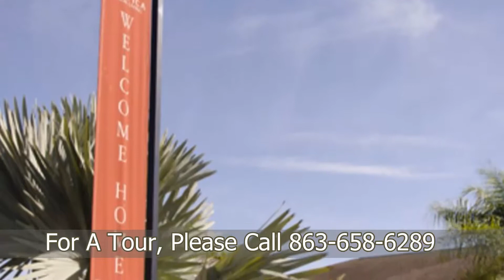Pacifica Sun City Senior Living | Sun City Center FL | Assisted Living Memory Care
Pacifica Sun City Senior Living is a beautiful 145 bed Assisted Living and Memory Care Community located in Ruskin, Florida.  Pacifica Sun City Senior Living is near South Bay Hospital as well as other local churches, schools, senior centers, shopping malls, and Dr offices.  This English speaking home provides transportation, medication assistance, showering assistance, incontinence care, dressing assistance, diabetes care, and general supervision.  The restaurant style food is served in a cozy environment which creates socialization and friendly conversations.  Your CarePatrol Senior Advisor has personally pre-screened and reviewed this Assisted Living and Memory Care Community's care and violation history and would be happy to share it with you on or before your tour. This Assisted Living and Memory Care Community is licensed by the State of Florida to offer the utmost care and service. This has been described as a middle class "homey" community.

Are you looking for the best senior care in Sun City Center but not sure where to start? You don't have to figure it out by yourself. CarePatrol can help guide your family through this challenging time. Every facility is personally visited by a CarePatrol Senior Consultant to provide choices in senior care facilities that will be the best fit. Each senior living facility that is recommended is checked for care and safety violations. A CarePatrol consultant will tour with you at the facilities so you can make sure you or your loved one will be cared for in the manner you desire. Best of all, the personalized service provided by each CarePatrol Senior Care Consultant is free to the family.

CarePatrol is your guide to find assisted living in Sun City Center, FL. We are the free community senior care referral service in Sun City Center. CarePatrol can assist you and your family in finding quality, top rated Assisted Living, Independent Living, Memory Care, Nursing Homes and In Home Care.

263A - Manatee County